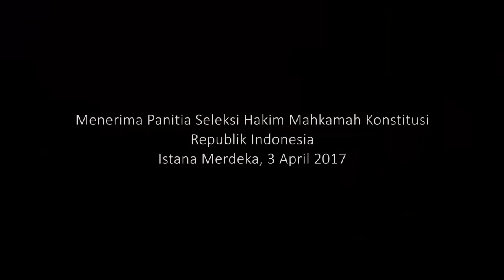Menerima Panitia Seleksi Hakim Mahkamah Konstitusi